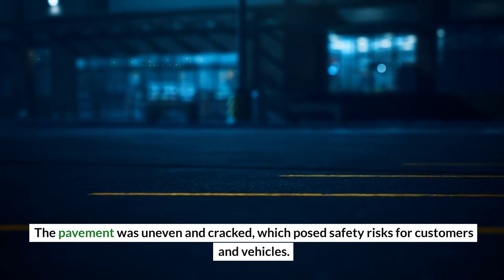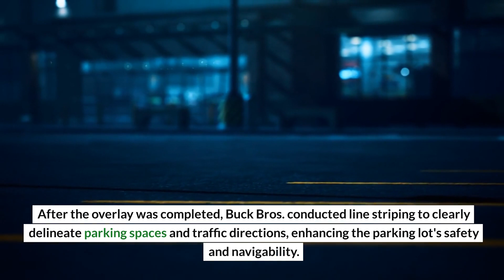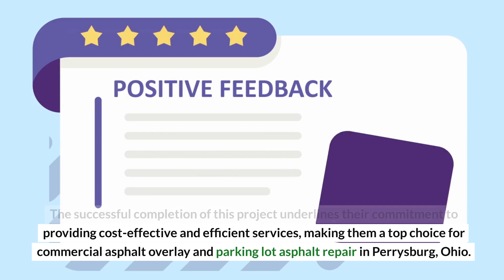Our Projects - Commercial Parking Lot Paving at Dunkin Donuts in Perrysburg, Ohio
The Dunkin Donuts parking lot was showing signs of significant wear and tear. The pavement was uneven and cracked, which posed safety risks for customers and vehicles. Moreover, the lot markings were faded, making navigation difficult. The parking bumpers were also deteriorating, further risking potential vehicle damage. The full removal and replacement of the asphalt would be an expensive endeavor that could disrupt business operations.

Buck Brothers Asphalt Paving & Concrete
2712 Victory Ave, Toledo, OH 43607, United States